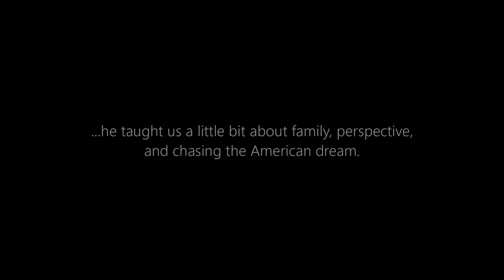a Document Documentary: The Burch - Trailer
This is part one of an upcoming documentary series highlighting a variety of cultures and values while finding a common ground among those individuals.
We hope you enjoy the ride and learn something along the way.